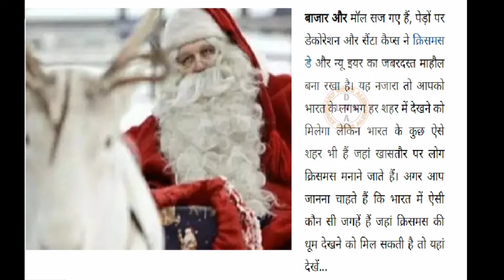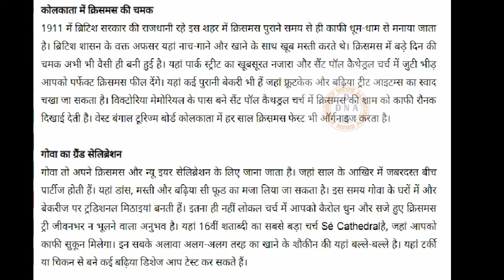क्रिसमस डे।Christmas Day -2018